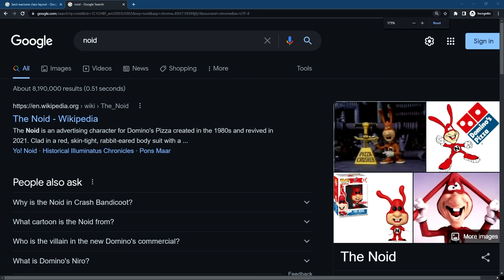CAT.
Get click-baited, nerds. This week the boys talk about their trip to Canada, the Proud Boys, and the times they terrorized other children in middle school, for fun! (Episode 49)

✨bonus content✨

Chapters:

00:00:00 - intro
00:00:17 - ok, we clickbaited. sorry.
00:01:39 - welcome to the yard
00:01:59 - jschlatt & chuckle sammy
00:03:09 - alt-right pipeline
00:04:30 - slime in atriocs chat
00:06:07 - avoid the noid
00:09:55 - not there yet
00:10:12 - the wax episode
00:12:16 - uncensoring AI
00:15:51 - nick has a moment
00:18:09 - kyle bullies slime
00:21:34 - bidet talk
00:23:05 - slime brings a donu- croffle onto the pod
00:24:27 - join the patreon NOW
00:24:57 - cat and cat 2
00:27:44 - you're me
00:28:45 - shoobi arm bit
00:30:27 - slime was tricked into getting into trouble
00:40:13 - scooooooooooooooooop
00:43:01 - meundies sponsor!
00:45:58 - high schools stories
00:47:27 - nick gets his computer locked by his teacher
00:49:30 - making teachers cry
00:50:29 - getting burrito'd
00:53:55 - slime and aiden went to canada
00:55:05 - a fan whiffs an interaction with slime
00:58:01 - slime bumps into some kanker sisters
01:02:22 - say you're sorry
01:04:43 - a night out with nick yingling
01:11:22 - shoutout technicolour yardigans
01:12:15 - a night out continued
01:32:55 - "canadians are the capybaras of the world" - slime
01:34:44 - thanks for watching